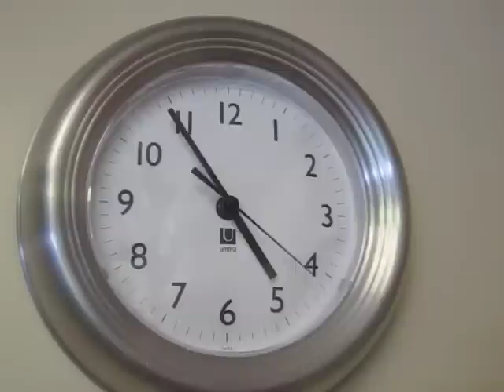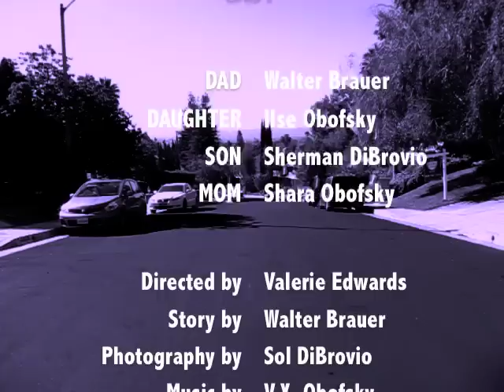Dad vs Rabbit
WINNER, AWARD OF DISTINCTION - 2012 CALIFORNIA COMMUNITY COLLEGE FILM FESTIVAL AWARDS / SHORT FILM CATEGORY

OFFICIAL PRE-SELECTION, 2013 GENRE FILM FESTIVAL, SAN JOSE, CALIFORNIA

Dad battles the rabbit that destroys his garden in this original short comedy by Valerie Edwards and Walter Brauer (2011)